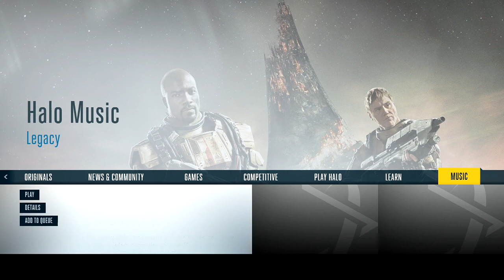The Halo Sagathrough: Halo 1 Part 6: What is this Place? (Let’s Play / Walkthrough)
Let's watch the characters try and figure out what the hell is going on... and also kill people.